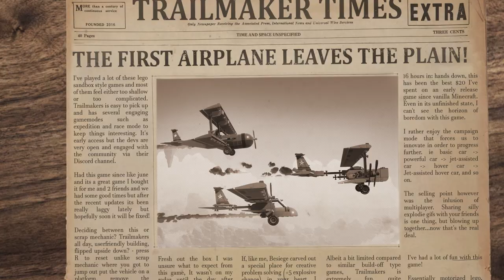Trailmakers Xbox Game Preview Trailer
Trailmakers is coming to Xbox on March 22nd, 2019!

Trailmakers is a racing game where you build your own vehicles with simple building blocks.